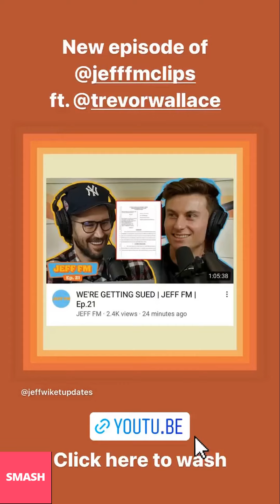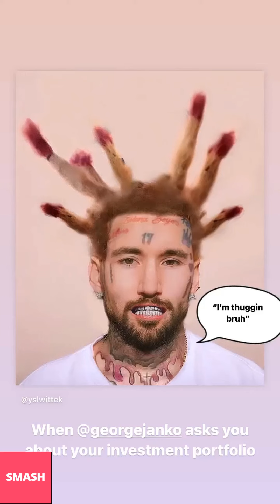JEFF WITTEK NEW INSTAGRAM STORIES!